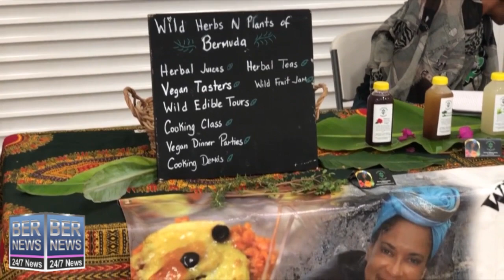Natural Blessings Hair Show, August 18 2019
| Bermuda | The Natural Blessings Always Productions in conjunction with Northshore Medical & Aesthetics Center [NMAC] hosted the 9th Annual Bermuda Hair Show at the Cedarbridge Academy.